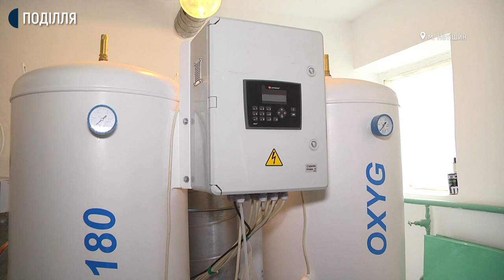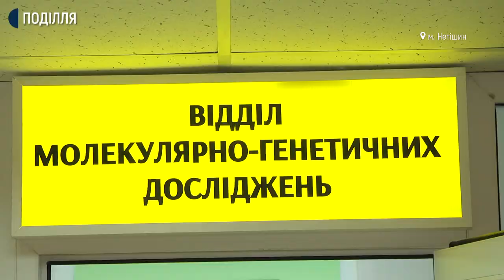Свою кисневу станцію відтепер має Нетішин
Свою кисневу станцію відтепер має Нетішин. Про це Суспільному розповів міський голова Нетішина Олександр Супрунюк. За його словами, вартість станції майже 1,5 мільйона гривень, 650 тисяч надійшло з державного бюджету, все інше оплатили з міського  бюджету та фондів лікарні. Потужність станції – більше 60 балонів на добу.